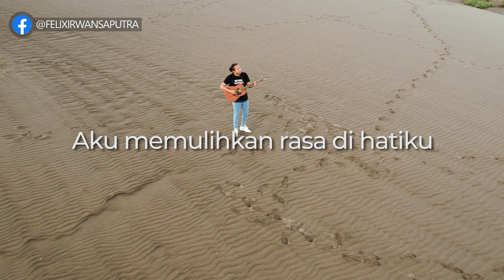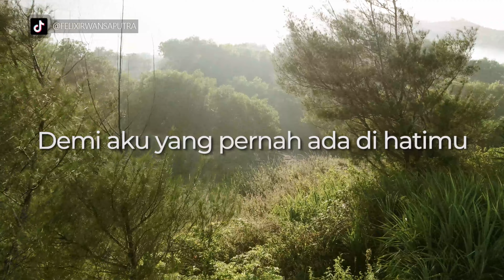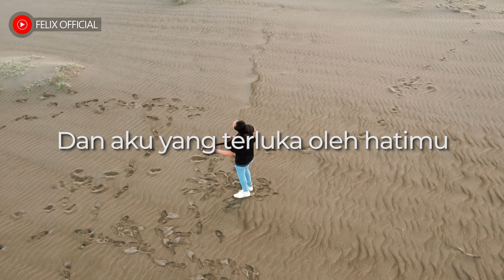[KARAOKE] ACOUSTRIP FELIX IRWAN | FLANELLA - AKU BISA